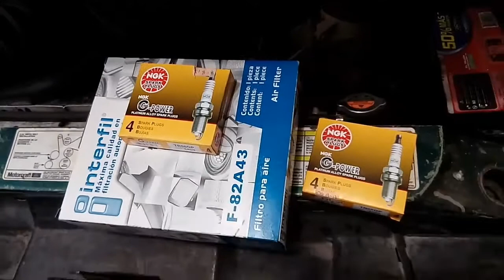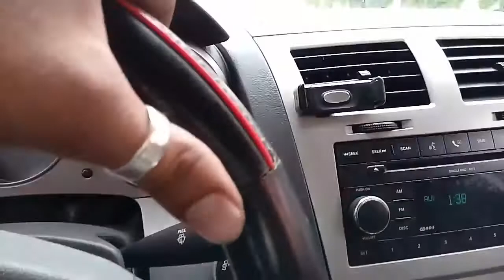Afinacion menor a Explorer! | Luis Her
Le hicimos cambio de bujias y filtro a una explorer